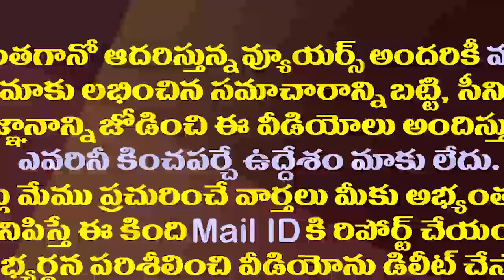ఏడాదిలో చంద్రబాబు కేసులు కూడా తేలుస్తారా?| MLA Ambati Rambabu Sensational Comments on Chandrababu